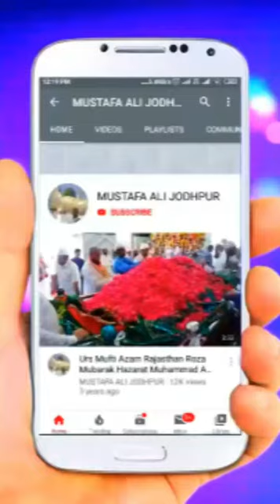Madina live 2020 first prayer for Public in Masjid Nabawi Open After 70 days lockdown